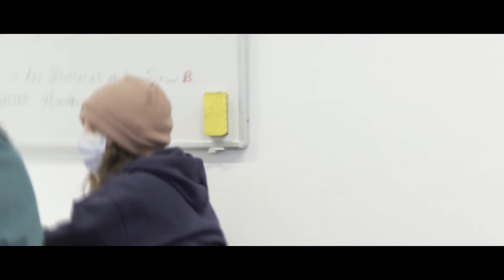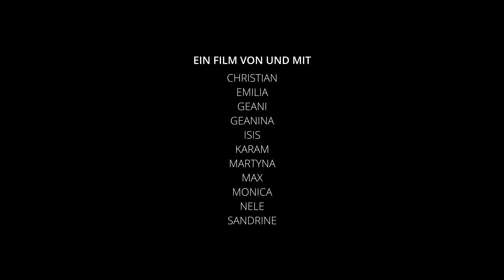Blickkontakt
Nach der Schulpause fehlt Michelles Portemonnaie und eine Mitschülerin wird des Diebstahls verdächtigt. Ein Kurzfilm über Alltagsrassismus.